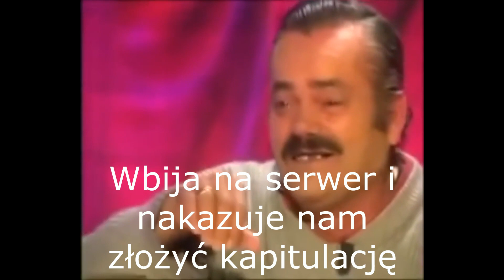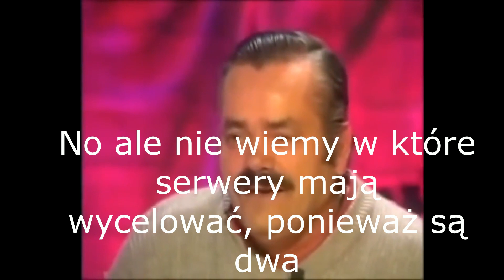Fang i Arkadijskie Dramy.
Film opowiadający o niedawnych wydarzeniach na serwerze Nowej Arkadii.